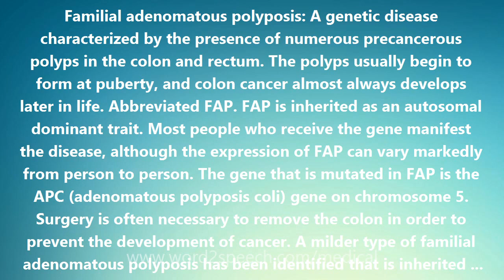Familial adenomatous polyposis - Medical Definition and Pronunciation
Title: Familial adenomatous polyposis

Familial adenomatous polyposis: A genetic disease characterized by the presence of numerous precancerous polyps in the colon and rectum. The polyps usually begin to form at puberty, and colon cancer almost always develops later in life. Abbreviated FAP. FAP is inherited as an autosomal dominant trait. Most people who receive the gene manifest the disease, although the expression of FAP can vary markedly from person to person. The gene that is mutated in FAP is the APC (adenomatous polyposis coli) gene on chromosome 5. Surgery is often necessary to remove the colon in order to prevent the development of cancer. A milder type of familial adenomatous polyposis has been identified that is inherited in an autosomal recessive manner. This is referred to as autosomal recessive familial adenomatous polyposis and is caused by mutations in a different gene known as MUTYH. Also known as familial polyposis, familial polyposis coli.